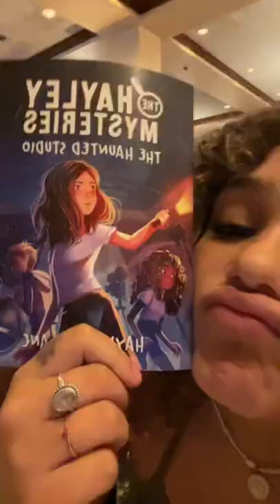Hayley LeBlanc’s ‘Pass The Phone Challange’ TikTok